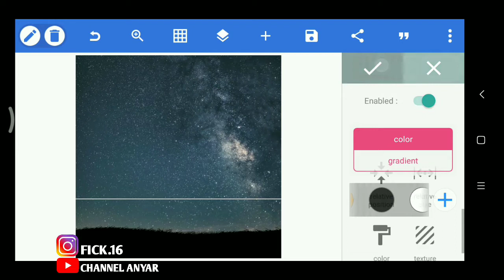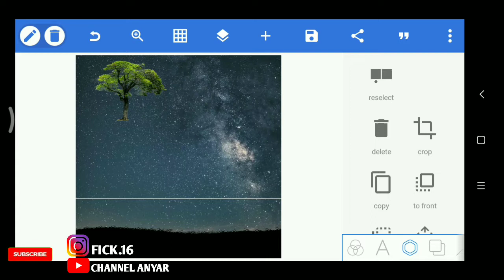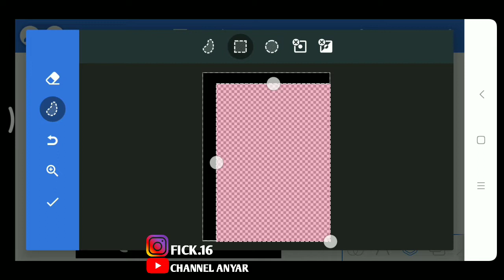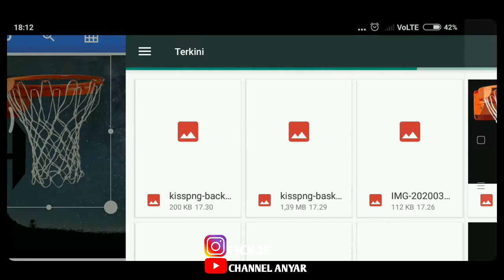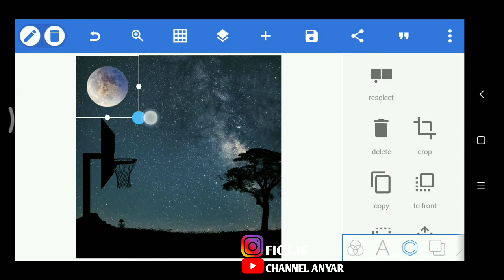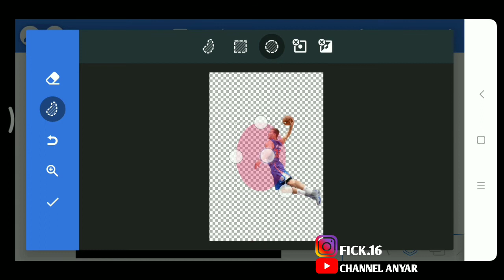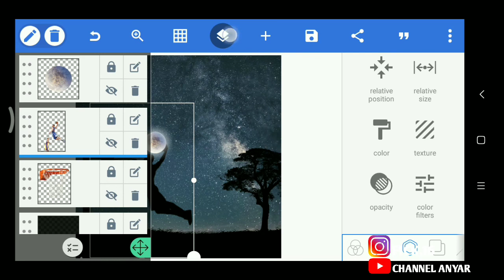Pixellab tutorial flat basket 💥 Pixellab editing design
Video baru.
 Cara edit foto flat basket design siluet

"design pixellab"
Aplikasi yg dipaki

Apk : Pixellab

Silahkan download apk di bawah👇🏻
Biar paham tonton videonya sampe selesai.
"UPLOAD VIDEO SETIAP HARI"

"DAN AKTIFKAN NOTIFIKASINYA"

Mari berteman :
Request disini👇🏻

gabung di grup saya
tinggal klik link di bawah ini